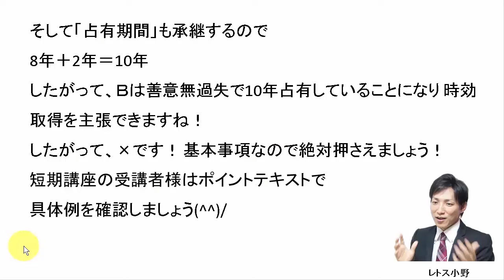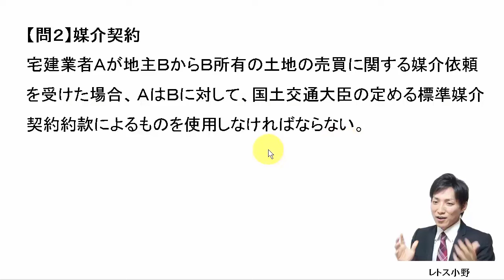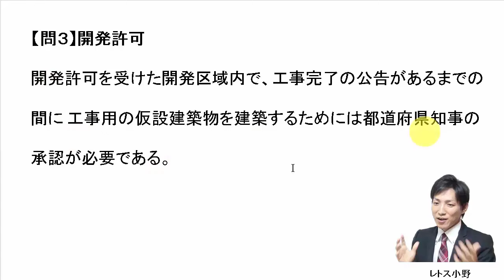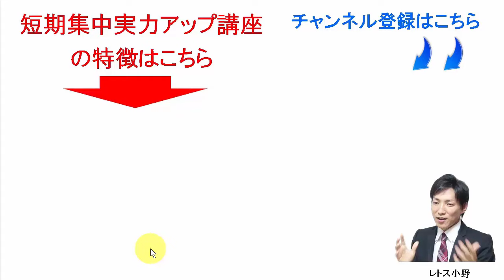【宅建過去問】7月12日の３問【レトス小野】宅建過去問解説